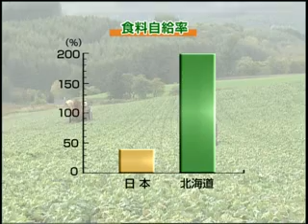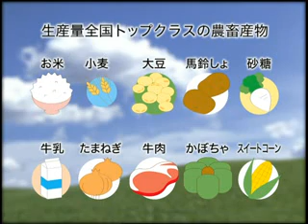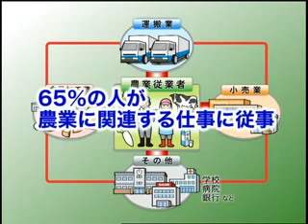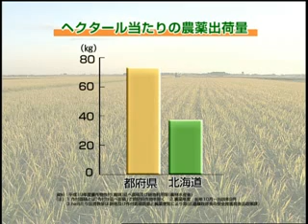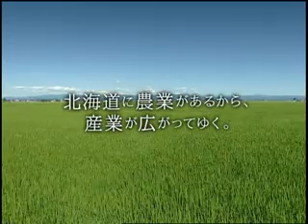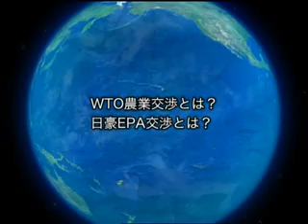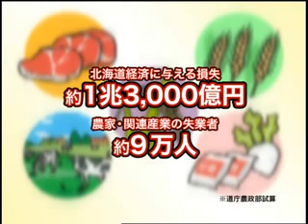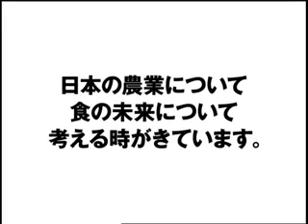「明日をつくる、北海道農業」～農業があるから、笑顔が生まれる！～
今日の朝食は何を食べましたか？牛乳、野菜サラダ、ごはん・・・・それらの多くの食材は、北海道の農業によって支えられています。　なぜなら北海道は多くの農畜産物生産量が全国第1位(*１)、食料自給率はなんと200％！(*２)北海道の農業者は安全性にこだわり、消費者の皆さんが安心して口にすることができるよう、安全・安心な「食」を日本中の食卓に供給しています。
 　さらに農業は自然環境の保全、グリーン･ツーリズムなどの観光や、農村文化の発展、運輸などほかの産業とも関わり、地域経済に大きく貢献しています。
 　しかし、そんな北海道農業は安価な輸入農産物の流入、農家戸数の減少など様々な危機に直面しています。
 　今こそ、北海道農業の未来について、私たちの食の未来について、ともに考えてみませんか？

(*１)北海道庁農政部「平成21年度農業・農村の動向等に関する年次報告」の概要
 (*２)農林水産省2008年度都道府県別食料自給率(カロリーベース、全国41％)に基づく数値

・日本中の食を支える農業
 ・産業として広がる農業
・環境に優しい農業
 ・観光資源としての農業
 ・農村文化を育む農業 ・農業に迫る危機